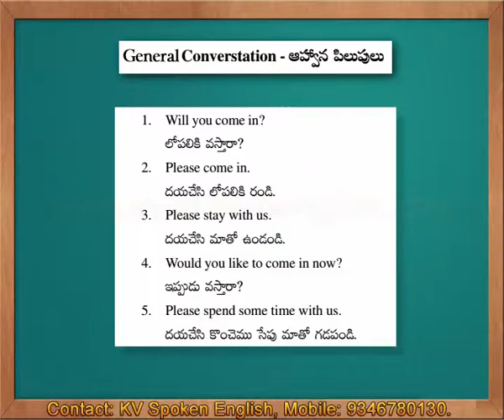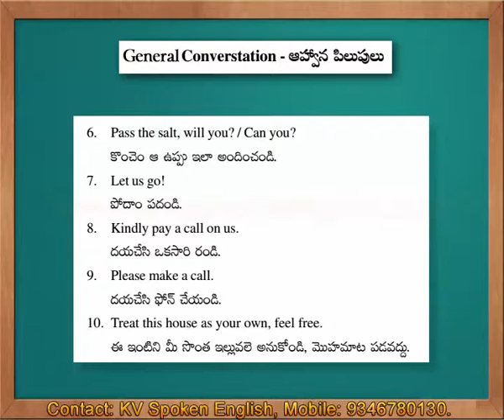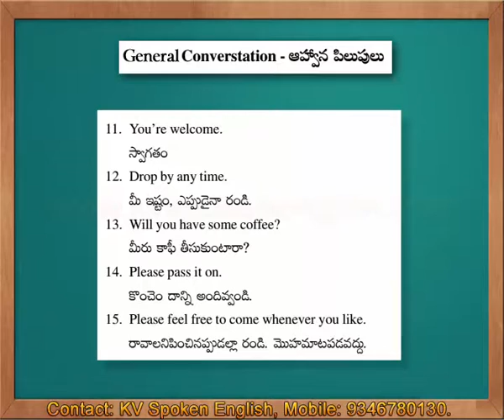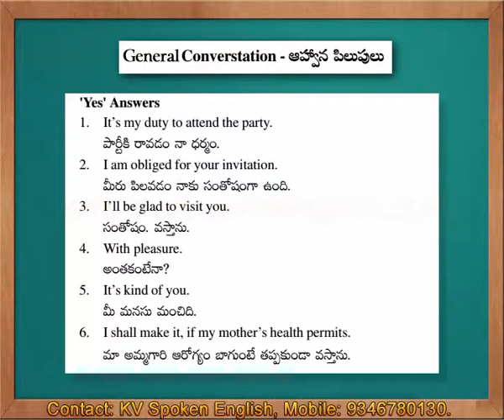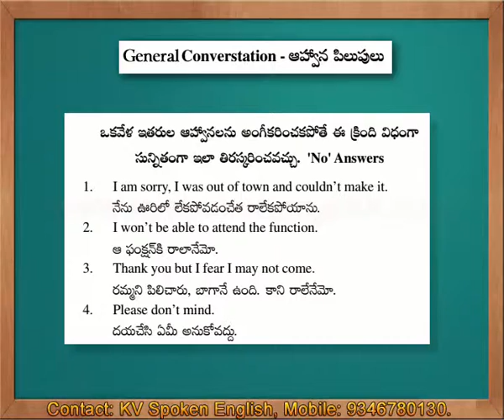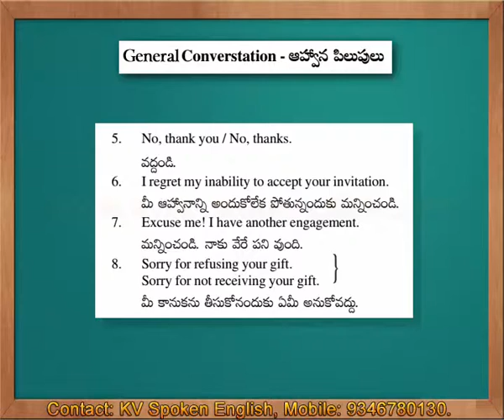Spoken English through Telugu - General Conversations